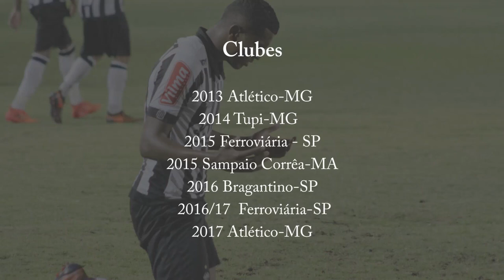Élder Santana - Atacante 2017